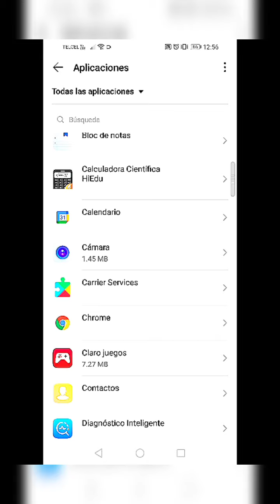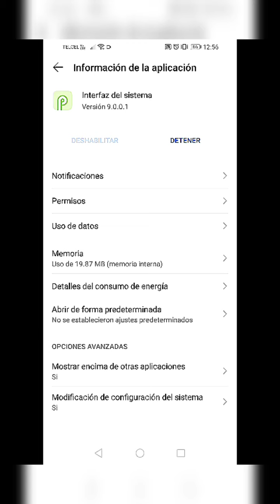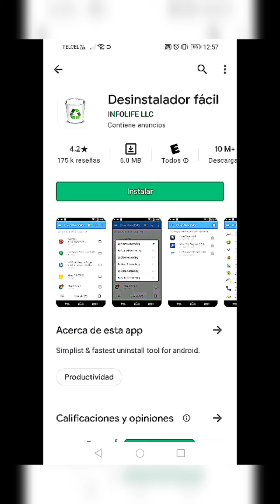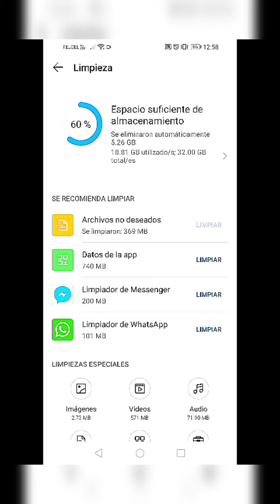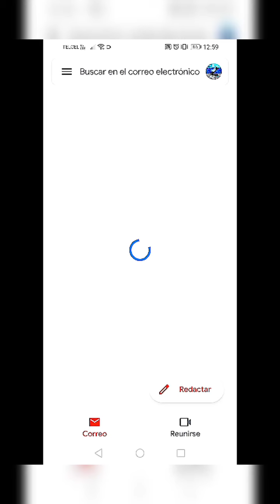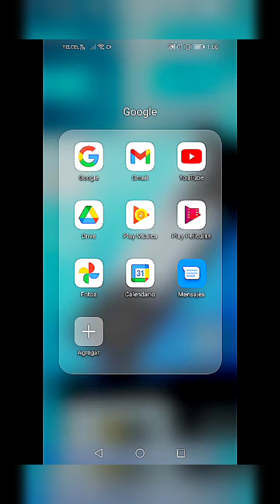Trucos zonscratf tech mamadisimos para tener más espacio en tu dispositivo android y ios funcionan